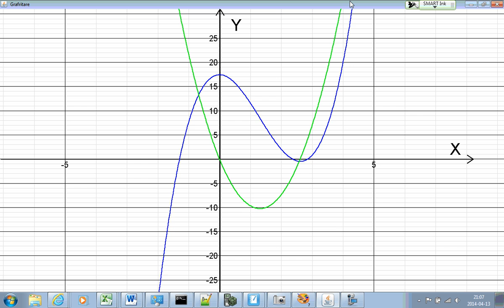Matematik 3c - Blandade NP-uppgifter kapitel 3 - C10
Blandade gamla nationella provuppgifter på olika betygsnivå om Matematik 5000 - kapitel 3
Derivata
Teckentabeller
Max- och minproblem
Andraderivata
Primitiva funktioner
Integraler